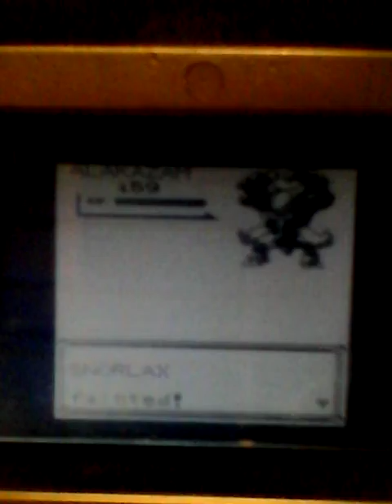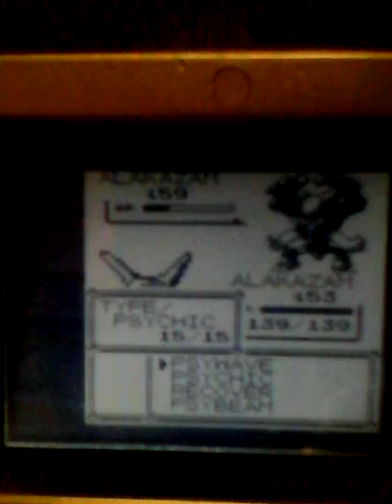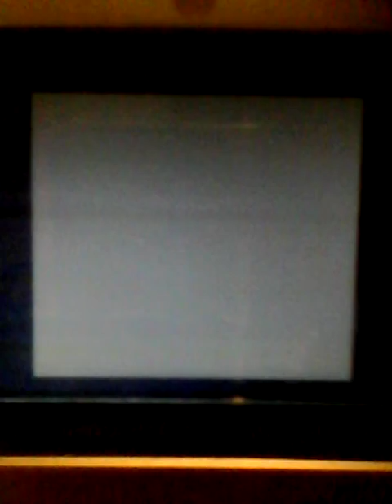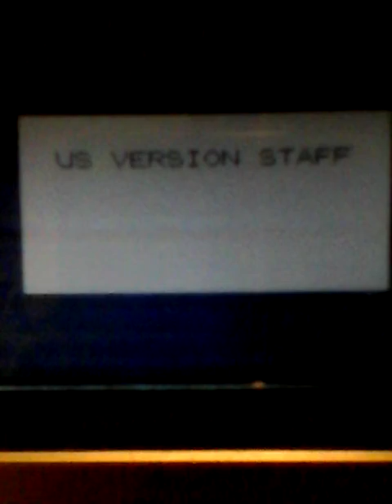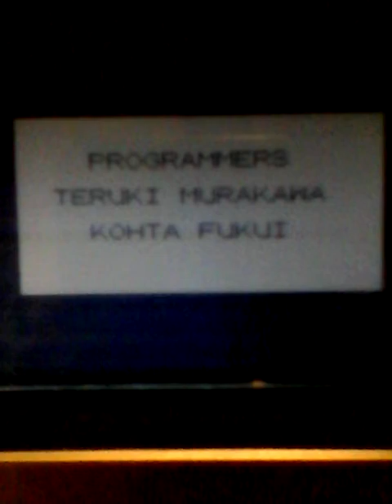Pokemon Red Final Battle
I beat my rival with half my team knocked out. Don't question my methods or movesets. I know they suck. I got extremely lucky throughout this with crit hits and move wasting. I was scared to use Hydro Pump in case it missed. Scyther managed to take down Lances Gyarados with critical Slash, so I tried to do it again. Didn't work. Tried to exploit Alakazams low defence with Snorlax. Didn't work. Dunno what I was thinking, sending Alakazam against Alakazam, but got lucky with a crit hit.